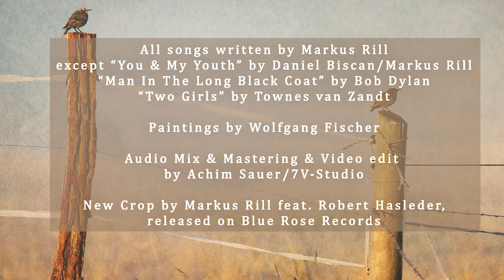Markus Rill & Maik Garthe - How I Roll (Live aboard the Arte Noah, 2020)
In December 2020 Markus Rill & Maik Garthe sat down aboard the Arte Noah in Würzburg and played the entirety of Markus' album NEW CROP.

Written by Markus Rill
Sound & video mixed & edited by Achim Sauer at 7V Studios.